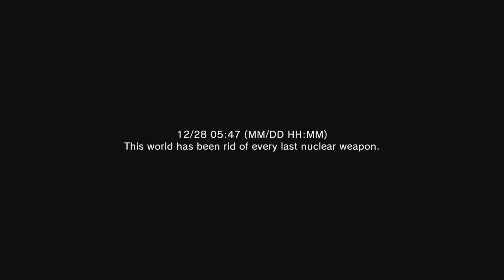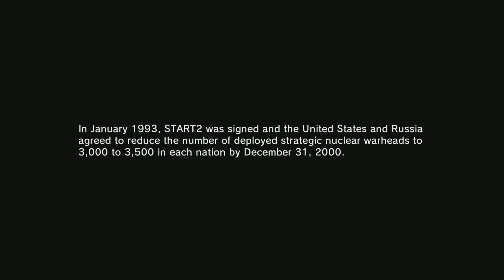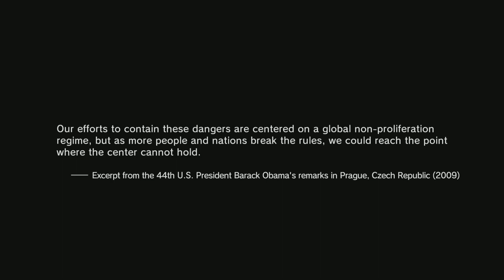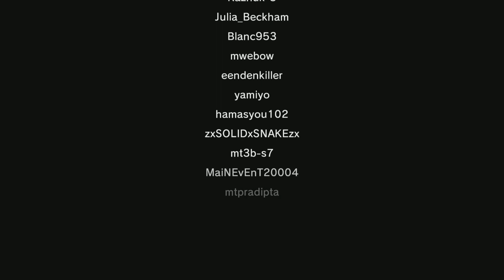METAL GEAR SOLID V: THE PHANTOM PAIN Nuclear Disarmament